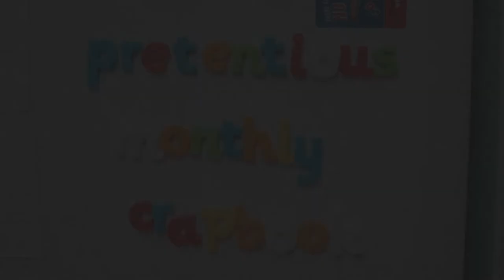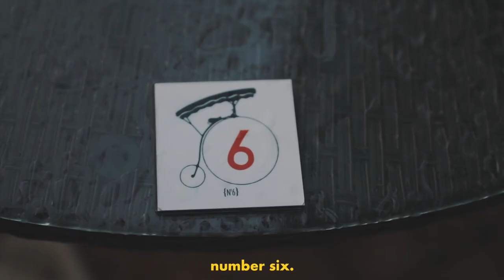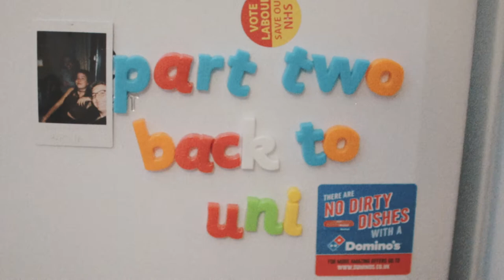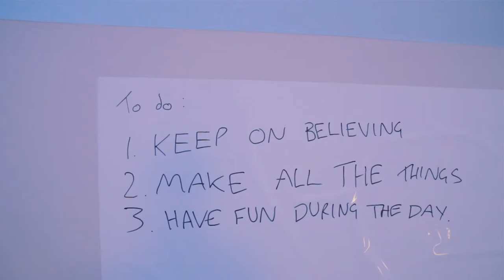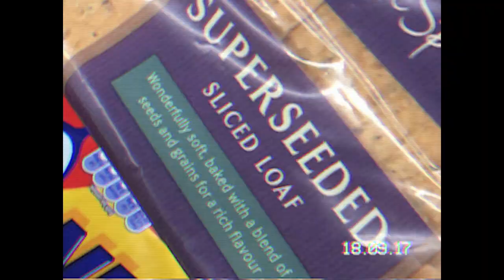September - PMS.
"whose fifteen minutes of fame are about to come to an end?"

1. paul farrer // the weakest link music melody
2. legend of zelda 25th anniversary symphony // great fairy's fountain theme
3. earth, wind, fire // september
4. beirut // elephant gun
5. ron grainer // helicopter escape bid (the prisoner OST)
6. ron grainer // village curfew (the prisoner OST)
8. ta-ku ft. wafia // american girl
9. jake paul / it's everyday bro
10. vivaldi // autumn mvt. 3 (performed by the bae John Harisson)
11. dné - meeting points at 2am
12. childish gambino - zealots of stockholm